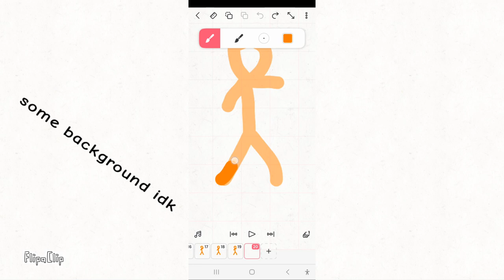Animation vs. Animator (on a phone, FIRST ALAN BECKER FAN ANIMATION)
uhh this is my first animation i will pdobably get better when making more